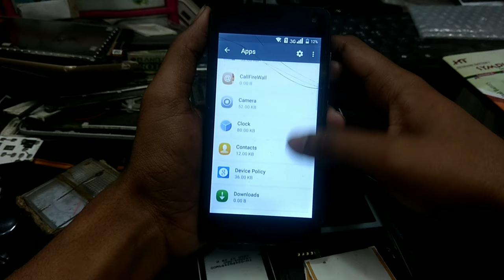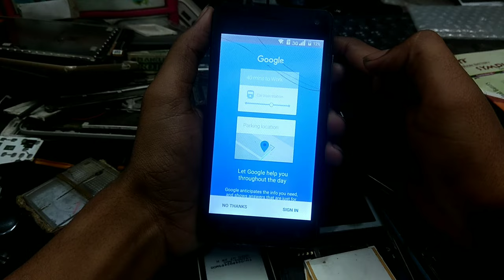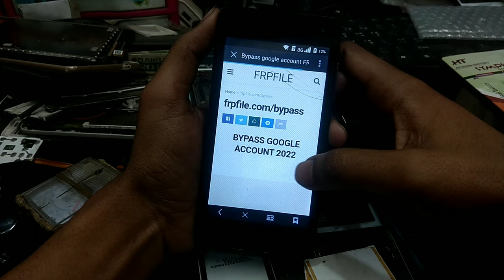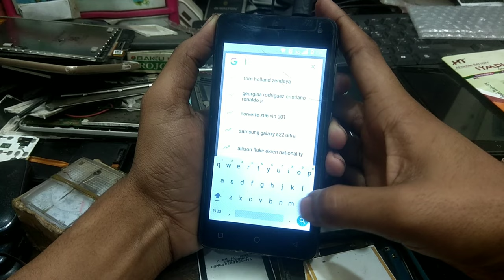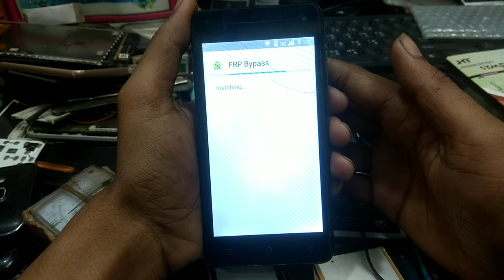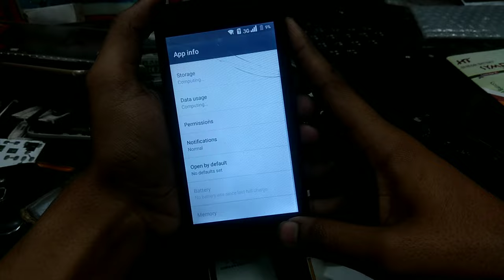Walton E8i Frp Bypass | China Android Frp Bypass | Telecom BD